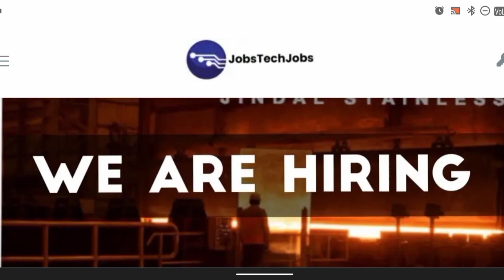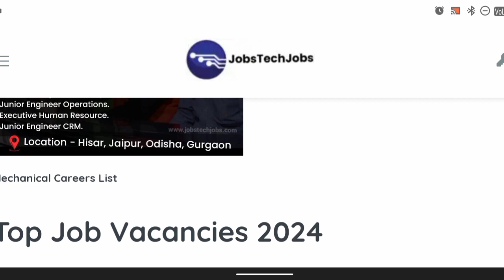Jindal Stainless Recruitment 2024 l Opportunity for Graduation,Post Graduation And Diploma Holder's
✅Apply Click link:-